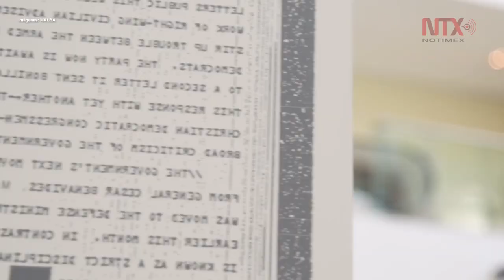Presentan en Buenos Aires exposición “Arte Latinoamericano 1900-1970”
El Museo de Arte Latinoamericano de Buenos Aires ofrece la exhibición Arte Latinoamericano 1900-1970, un nuevo recorrido por el arte latinoamericano del siglo XX a partir de la colección del MALBA.